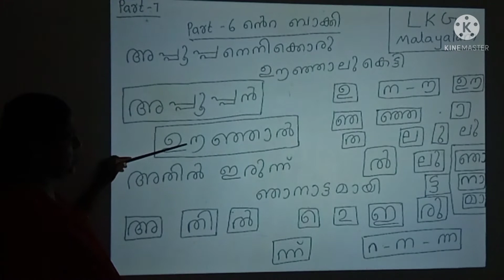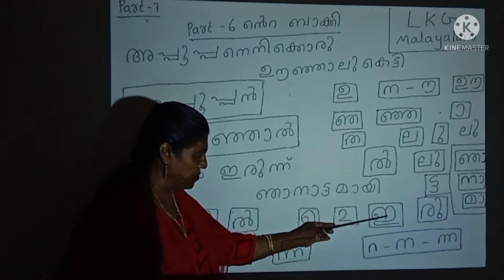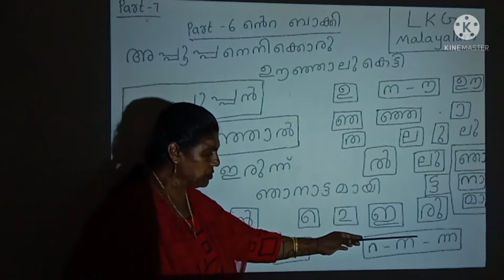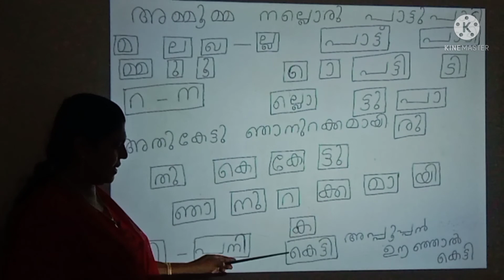എൽകെജി എല്ലാ സിലബസ് കാർക്കും ( CBSE, ICSE, STATE FOR ALL STUDENTS) part:-7